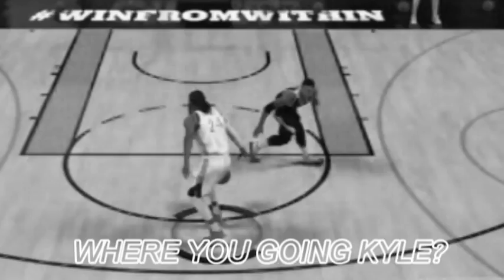NBA 2K17 MYCAREER THE EXPOSED ONE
In this another edition of NBA 2K17 MYCAREER, i train for our next game, exposing Richard Jefferson, defeating the defending champs Cleveland Cavaliers, and getting a text message from Coach Falls.